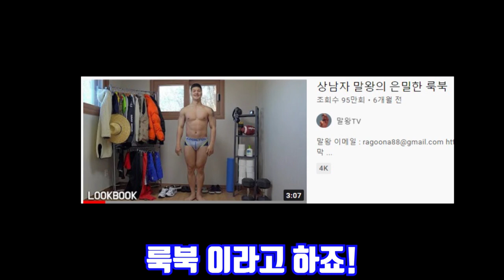의사로 느낀것들 - 2부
아직도 괜히 가려워...